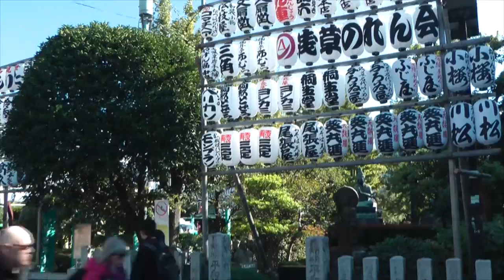Tokyo Day 3